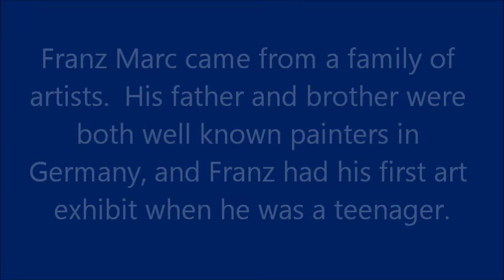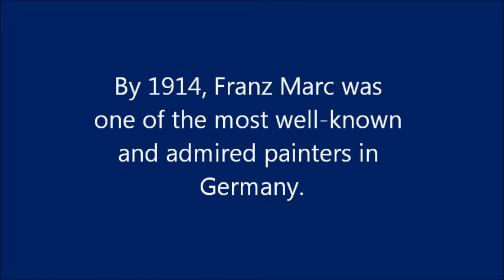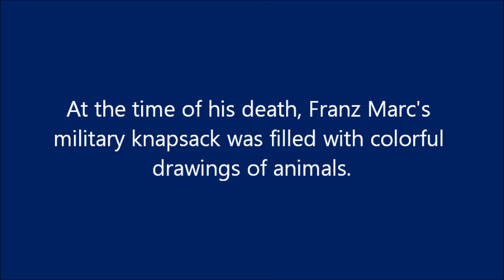Franz Marc The Man Who Painted Blue Horses and Yellow Cows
Life and Work of Franz Marc